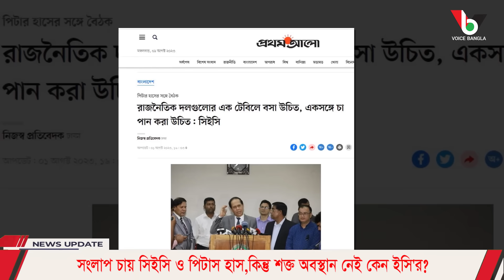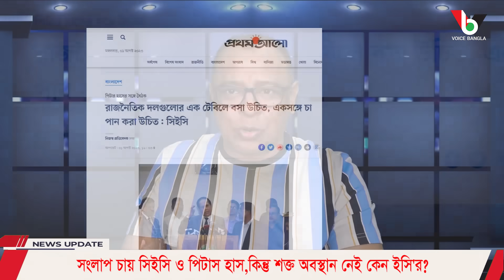সংলাপ চায় সিইসি ও পিটাস হাস, কিন্তু শক্ত অবস্থান নেই কেন ইসি'র? Mostofa Feroz I Voice Bangla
সংলাপ চায় সিইসি ও পিটাস হাস, কিন্তু শক্ত অবস্থান নেই কেন ইসি'র?

*** ANTI-PIRACY WARNING ***